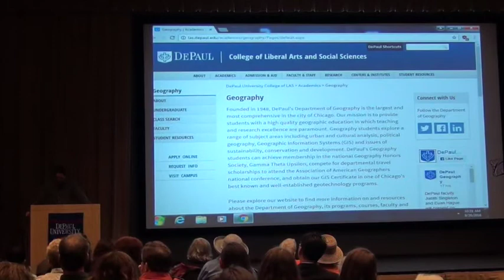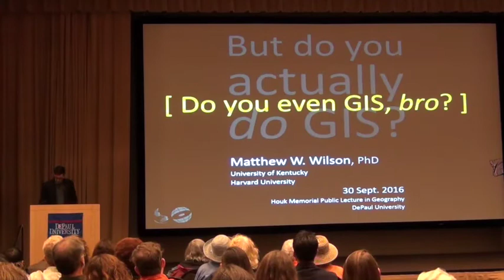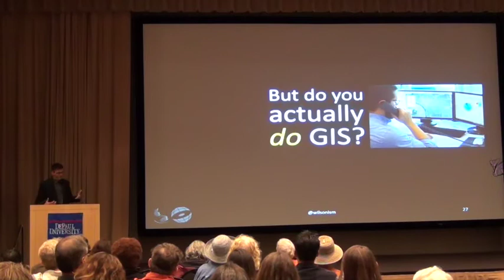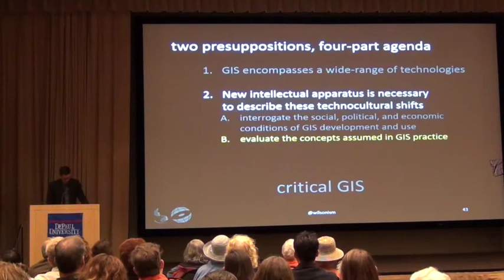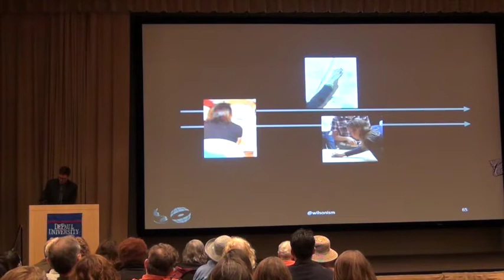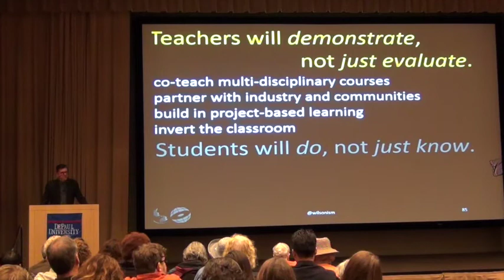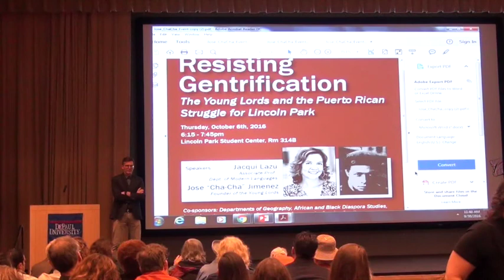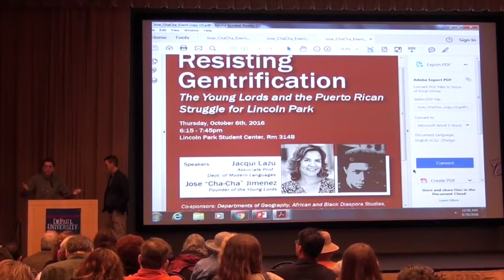But do you actually *do* GIS?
Matthew W. Wilson, PhD

In this Houk Memorial Public Lecture in Geography at DePaul University on 30 September 2016, Wilson describes the changing pressures within the university around coursework in geography and the GISciences.